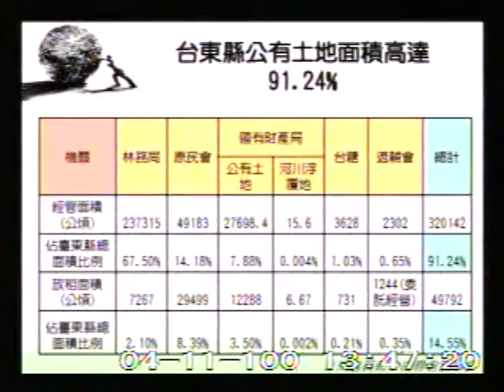2011-04-11 賴坤成 發言片段, 第7屆第7會期經濟委員會第8次全體委員會議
會議簡介: 立法院第7屆第7會期經濟委員會第8次全體委員會議邀請經濟部部長率同所屬台灣中油股份有限公司、台灣糖業

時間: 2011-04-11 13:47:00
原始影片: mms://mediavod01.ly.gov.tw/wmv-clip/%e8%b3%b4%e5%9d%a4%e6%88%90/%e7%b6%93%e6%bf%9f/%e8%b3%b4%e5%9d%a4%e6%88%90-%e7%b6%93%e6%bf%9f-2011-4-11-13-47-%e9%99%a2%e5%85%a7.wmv